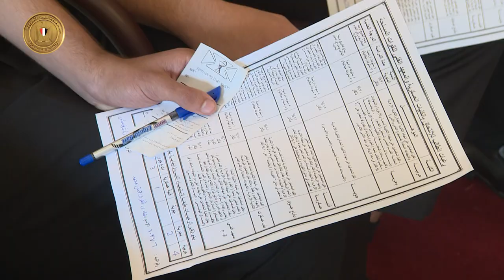السيسي يتفقد الكلية الحربية ويحضر اختبارات كشف الهيئة للطلبة الجدد